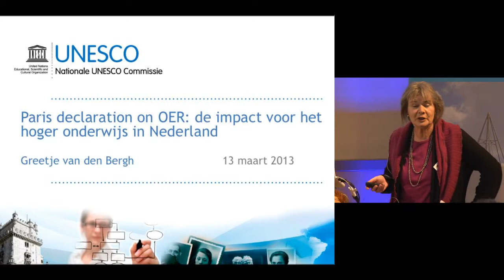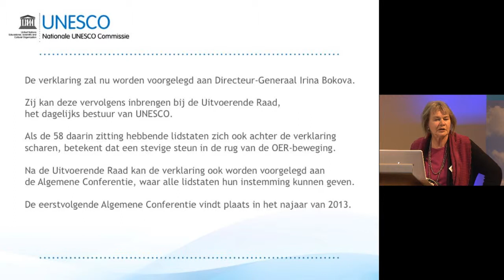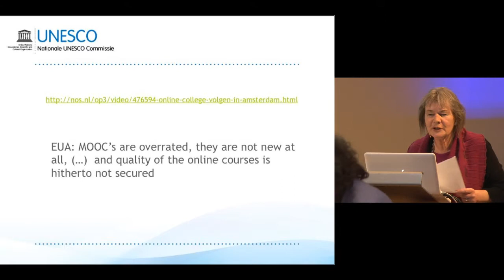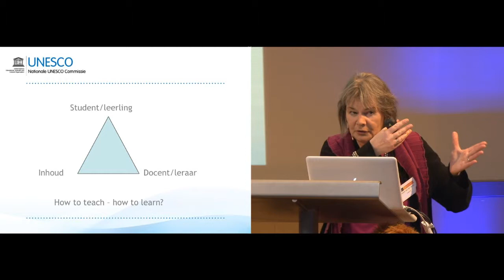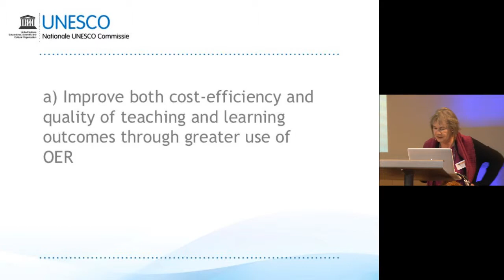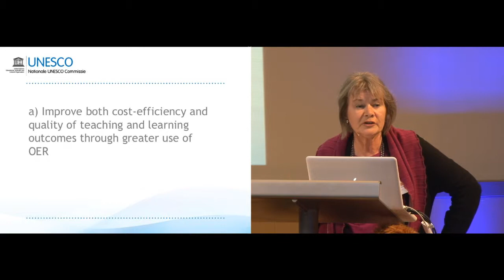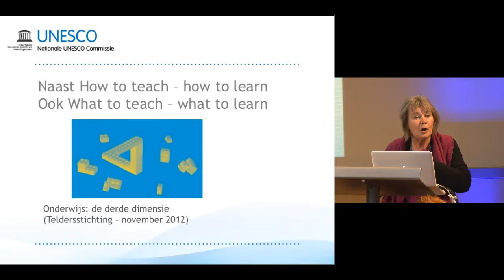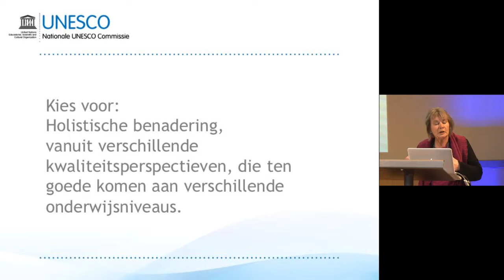Greetje van den Bergh - Open Education Evenement 13/3/'13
Programma-onderdeel: Paris OER declaration: wat is de impact voor het Nederlandse hoger onderwijs?
door Greetje van den Bergh, voorzitter van de Nationale UNESCO Commissie